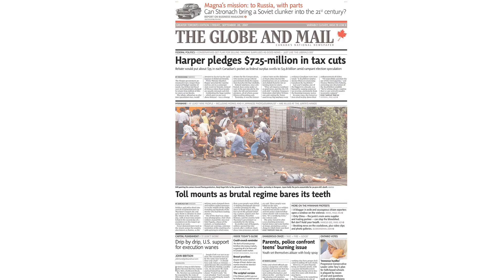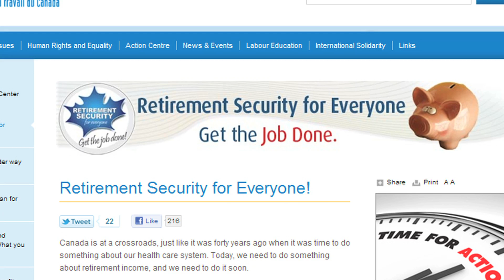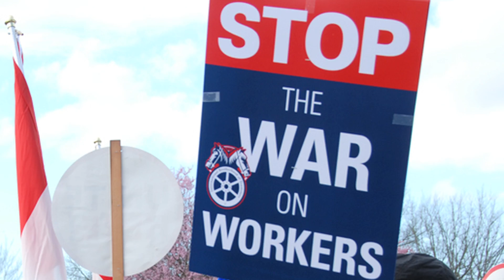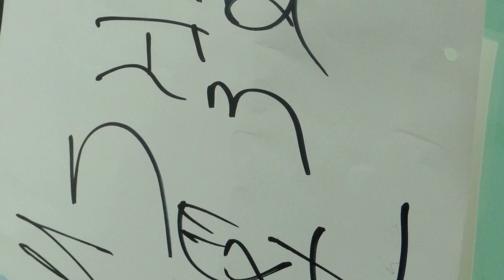Vidéo d'ouverture du congrès national du SCFP de 2011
Aujourd'hui plus que jamais au cours du dernier demi-siècle, les membres du SCFP doivent travailler ensemble et être unis.  Comme on a pu le voir dans cette vidéo d'ouverture du 25e congrès national, le SCFP est prêt à relever les défis qui l'attendent.